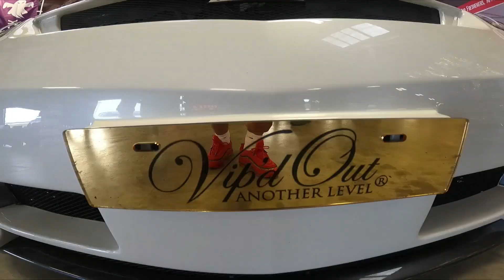Acura TSX Showcase in VIP - at Hondafest CT 2021 - Thompson Speedway - TSX/Accord Euro Builds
The 10th Annual Hondafest hosted by MedinaEvents at Thompson Speedway Motorsports Park in Thompson, CT. A long running gathering of Honda/Acura enthusiasts on the east coast. Showcasing builds of the New England area with quality over quantity. More in-depth Hondafest videos from this event coming soon later this week. Spot your car here, tag your friends, tag owners. Shout out to all the clean builds that put there hard work into their rides, for our car enthusiasts community to see and get inspired. Copy the link to share.

Recorded on GoPro Hero 9 Black